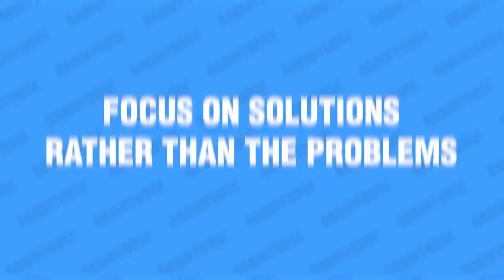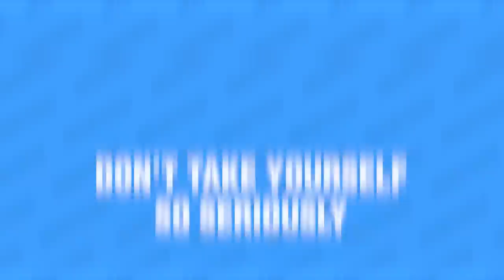How To Stop Worrying and Start Living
If you want to know how to stop worrying and start living, you're not alone. Worry leads to stress and anxiety, which can be crippling, and it can hold you back from experiencing all that life has to offer. Worrying is an endless cycle that can be hard to break out of. It steals your attention and energy, drains your motivation, and makes you feel exhausted. But most importantly, it keeps you from experiencing joy in the present moment.

Worry is a natural human emotion, but it doesn't have to ruin your life. In fact, worry can be the catalyst for positive change and personal growth.

So if you're looking for some powerful ways to stop worrying and start living again, follow these tips! You'll learn how to change your life and take control of your thoughts so that you can live worry free!